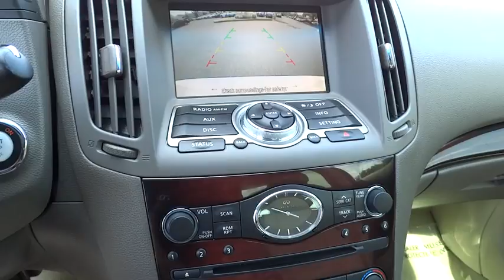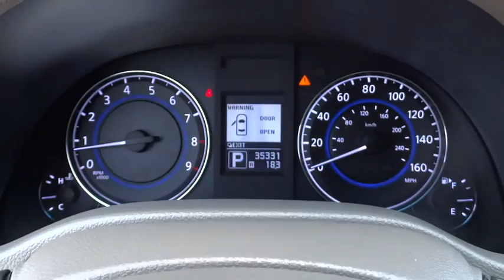2012 Infiniti G37 Sedan Riverside, Ontario, Palm Springs, Temecula, OC, LA, CA P326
2012 Infiniti G37 Sedan

3040 Adam St.

Infiniti Certified. 1 owner vehicle. Low miles!!! The ONLY CERTIFIED WHITE Premium Package vehicle in a 500 mile radius!!! Did I mention this has the beautiful Interior Accent Package? 30k service completed, as well as the power steering and brake fluid services, which will not need done for another 2 years!!! They don't come much fresher than this! Infiniti Certified Pre-Owned means you not only get the reassurance of up to a 6yr/100,000 mile limited warranty, but also a 142-point inspection/reconditioning, 24/7 roadside assistance, trip-interruption services, rental car benefits, complimentary oil/filter change, and a complete CARFAX vehicle history report. INFINITI OF RIVERSIDE ... STRIVING TO INSPIRE AT EVERY TURN!